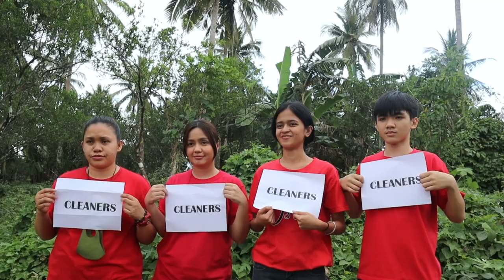Pano maglinis ng Farm!? (Buwis buhay!!)Episode 4